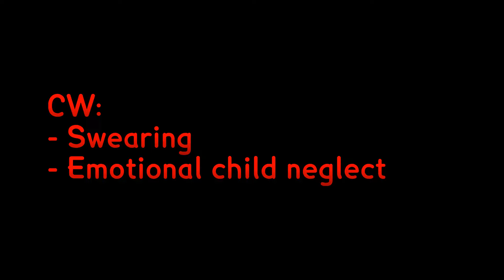(PMV) Look Who's Inside Again [OCs]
We've seen Madison's life; now here's Akeidat's side of the story. Akeidat Hart’s tale's been shorter & arguably simpler, but it's no less frustrating for them. Kei's been the centre of expectations & pressure from all sides- their parents, teachers, and peers, for as long as they can remember; and nobody ever listens to a word they say in protest.

Desperate to escape the spotlight, and longing for even a moment of freedom & relaxation, Kei jumps at the opportunity when a clumsy angel arrives to grant their wishes...